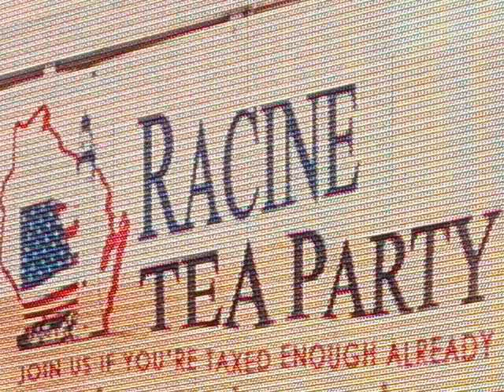Paul Ryan saving Wisconsin and the USA.swf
Paul Ryan at the RACINE TEA PARTY  June 2.  It is time to save Wisconsin, no more recall's, let us have fiscal sanity. The Government works for the people and it is time to make it smaller.